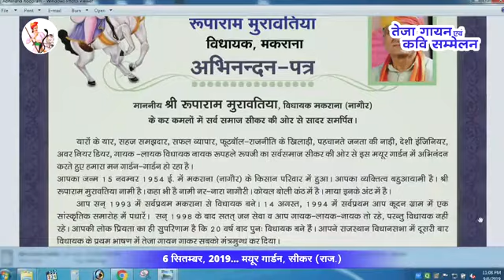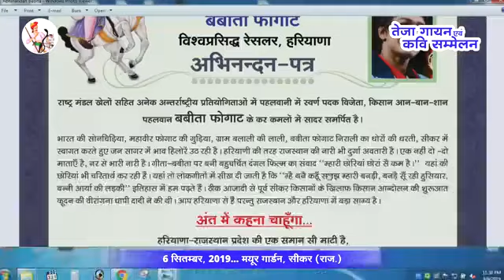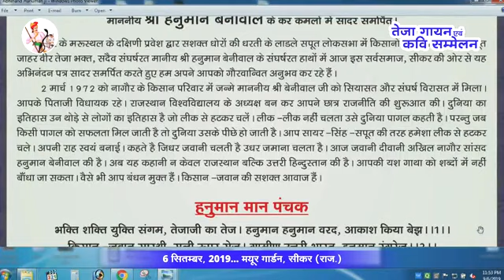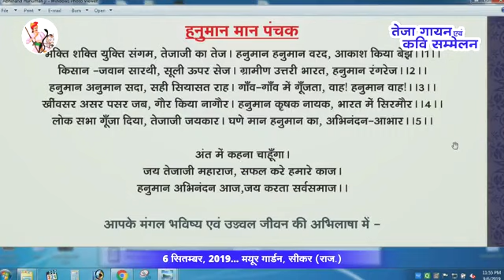Full Video of Large Teja Gayan & Poet Conference, Sikar (तेजा गायन एवं कवि सम्मेलन, सीकर)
Enjoy Full Coverage of Large Teja Gayan & Poet Conference @ Mayur Garden, Sikar on dated 6th Sep., 2019. Greetings of Rajasthan's Most Famous and popular MP Sh. Hanuman Ji Beniwal and Gold Medallist Babita Fogat by MLA Rooparam Ji, CLC Director Sh. Sharwan JiChoudhary, Prince Education Hub's Director Sh. Jogendra Ji Sunda, Keshwanand Education Group, Badhadar, Sikar's Director Sh. Ramniwas Ji Dhaka, Shekhawati School, Losal's Director Sh. B.L. Ranwa, Bhartiya Education Group, Sikar's Director Sh. Hariram Ji Ranwa.
Special thanks to Sh. Onkar Ji Moond, Coordinator of CLC for organising this amazing and huge function first time in Sikar City.
So Nice program with full of Happiness. Watch Exclusive full length complete video here.

मयूर गार्डन सीकर में,तेजाजी गायन एवं कवि सम्मेलन का सफल सुंदर आयोजन किया गया।कार्यक्रम बहुत अनुशासित एवं गरिमामय था। नागौर सांसद श्री हनुमान बेनीवाल, विधायक श्री रूपाराम जी मुरावतिया एवं दंगल फेम ,अंतराष्ट्रीय कुश्ती में स्वर्ण पदक विजेता बबीता फोगाट का अभिनंदन किया गया। युवा शक्ति बड़ी संख्या में उपस्थित रही। आयोजक टीम को कोटि कोटि बधाइयां।